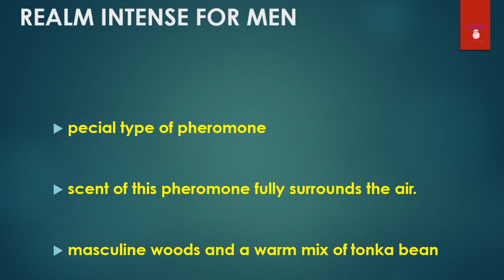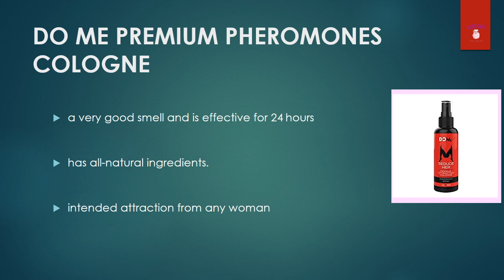Top 10 Best Pheromone Colognes in 2023| Pheromones for men | Best colognes to attract females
Top 10 Best Pheromone Colognes in 2023

Welcome to the Redolence channel! On this channel, you can find fragrance/cologne/perfume reviews, interviews, special guests, top 10 / ten lists, giveaways, collaborations, and much much more!